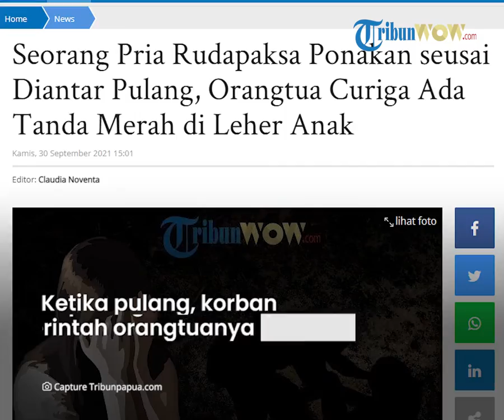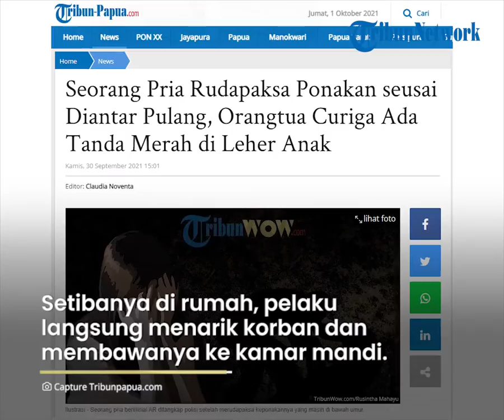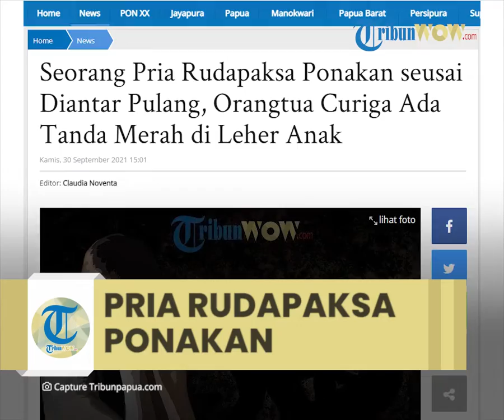Seorang Pria Rudapaksa Ponakan seusai Diantar Pulang, Orangtua Curiga Ada Tanda Merah di Leher Anak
TRIBUN-VIEO.COM – Seorang pria berinisial AR ditangkap polisi setelah merudapaksa keponakannya yang masih di bawah umur.

Diketahui, AR merupakan pemuda asal Sungai Raya Dalam, Kabupaten Kubu Raya, Kalimantan Barat (Kalbar).

AR ditangkap tanpa perlawanan atas laporan orangtua korban.

Kasat Reskrim Polres Kubu Raya AKP Jatmiko mengatakan, AR masih dalam pemeriksaan penyidik untuk pengembangan.

“AR sudah ditangkap dan dalam pemeriksaan penyidik,” kata Jatmiko kepada wartawan di Mapolres Kubu Raya, Rabu (29/9/2021).

Jatmiko menerangkan, peristwa tersebut bermula ketika pelaku AR berkunjung ke rumah orangtua korban.

Ketika pulang, korban diperintahkan orangtuanya mengantar pelaku.

Namun, setibanya di rumah, pelaku langsung menarik korban dan membawanya ke kamar mandi dan ruang tamu untuk berhubungan badan.

“Saat di rumah, korban dibawa ke kamar mandi dan terjadi persetubuhan,” ucap Jatmiko.

Jatmiko menjelaskan, peristiwa tersebut terungkap saat orangtua korban melihat bekas tanda merah di lehernya ketika pulang ke rumah dan langsung membuat laporan kepolisian.

“Orangtua korban curiga, saat ditanya korban mengaku jika sudah disetubuhi pelaku,” jelas Jatmiko.

Menurut Jatmiko, berdasarkan pemeriksaan, alasan pelaku menyetubuhi karena tergoda dengan korban.

Atas perbuatannya, pelaku AR dijerat dengan Undang-undang tentang Perlindungan Anak dengan ancaman hukuman penjara maksimal 15 tahun penjara.

“Dari perbuatan tersebut kami menyita sejumlah barang bukti berupa pakaian korban dan memeriksa sejumlah saksi,” tutup Jatmiko.(*)

Artikel ini telah tayang di Kompas.com dengan judul Pemuda Asal Kubu Raya Cabuli Ponakan Sendiri, Modus Minta Antar Pulang

Artikel ini telah tayang di Tribun-Papua.com dengan judul Seorang Pria Rudapaksa Ponakan seusai Diantar Pulang, Orangtua Curiga Ada Tanda Merah di Leher Anak,